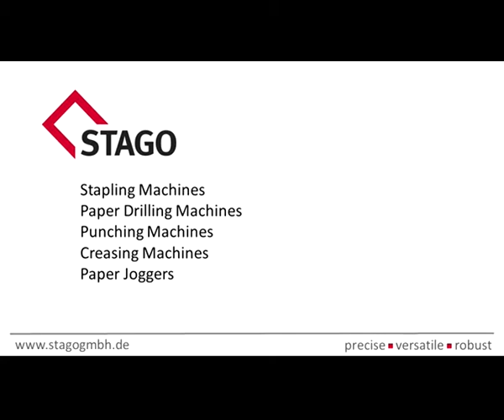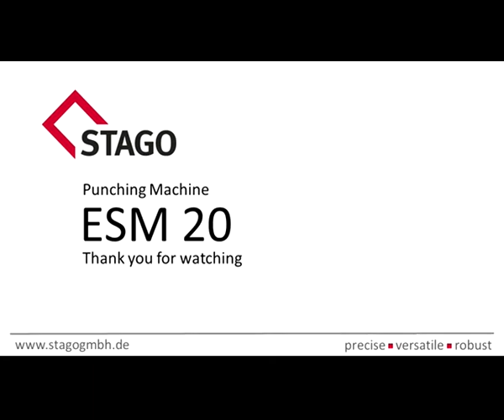Arrotonda angoli - Angolatore - Scantonatrice - Angolatrice ESM20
- Macchina arrotonda angoli dotata di lama e contro lama per un taglio preciso fino all’ultimo foglio.
- Adatta per svariati materiali quale carta, cartoncino, pelle, plastica etc…
- Azionamento a leva.
- Dotata di cassettino per la raccolta degli sfridi.
- Può montare lame con raggio da mm. 3,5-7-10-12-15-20 o lama dritta per taglio a 45°.
- Spessore max. 40 mm (400 fogli di carta da 80 gr/mq).
- Dimensioni macchina mm. 280x400x820h